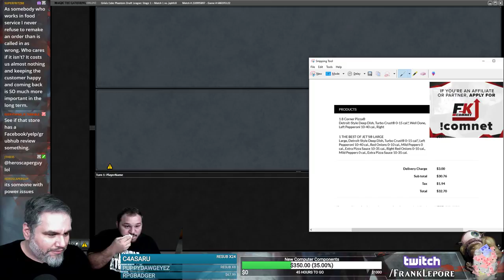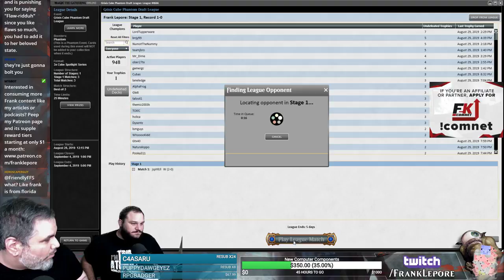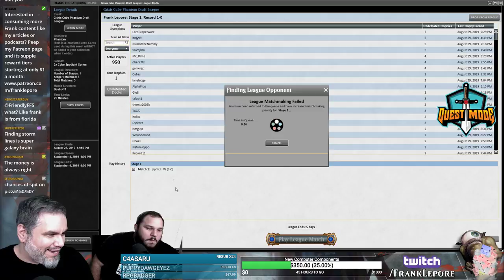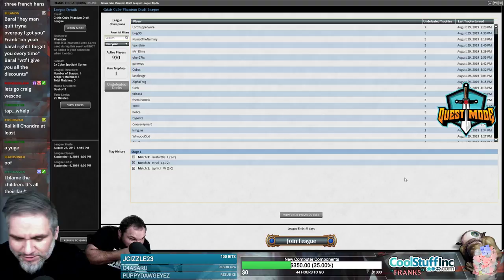(Magic Online) Grixis Cube Draft #6 - 9/2/19